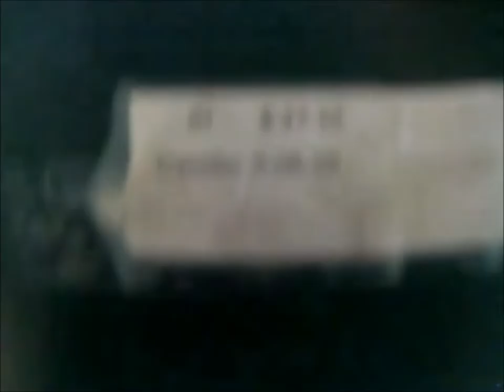3 Types Plants In My Garden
Medical Marijuana In My Garden